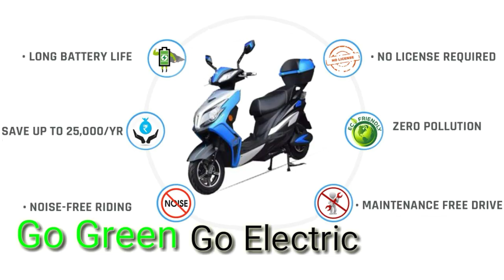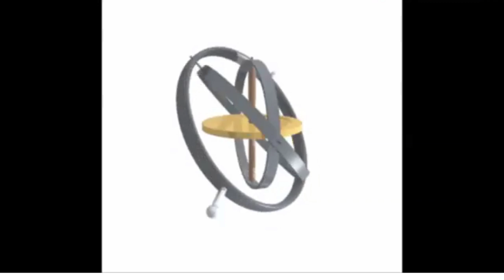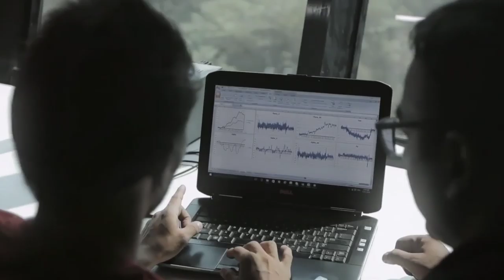How to Work Self Balancing Electric Scooter || IIT Liger Mobility EV startup || Ride with mayur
india First Self Balancing Electric Scooter made in india electric scooter

Hii dosto to aaj kis video mein Ham Baat baat karne wale Hain self balancing electric scooter kaise kam karta he how to work self Balancing Electric scooter all in India IIT Liger Mobility EV startup all information is video mein So ye gayraskop self balancing se work karta he ye kam kaise karta he gayraskop to electric scooter in India available gayraskop se self balancing scooter kam karta he and India me self balancing Electric Scooter lunch kab hoga ya nhi all Information available this video

👉  Like करे   👍
👉 Comment करे ♒

ridewithmayur